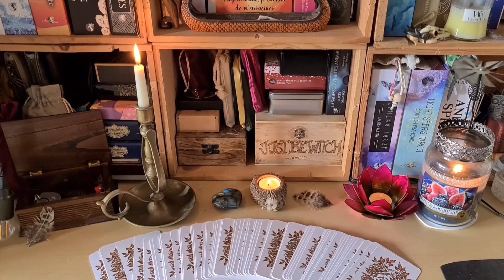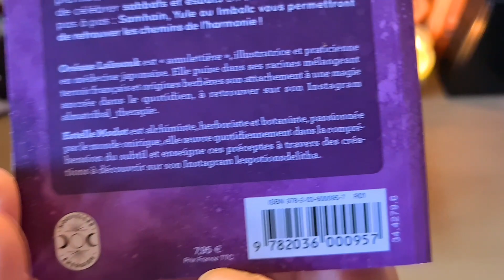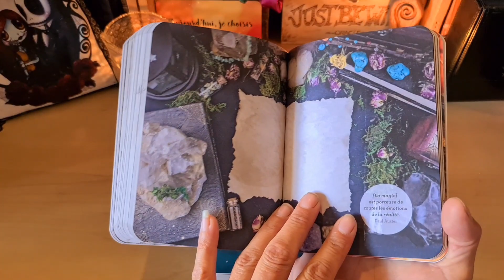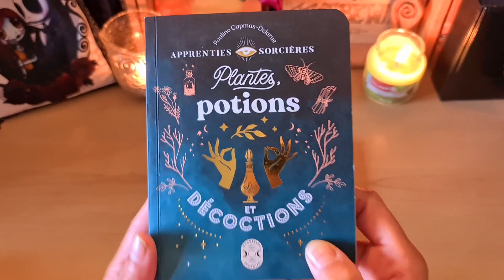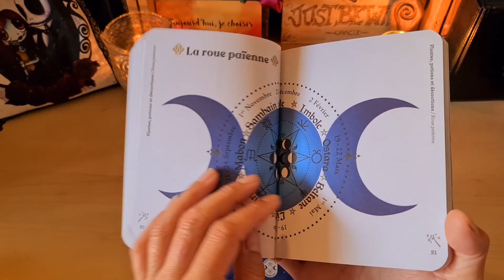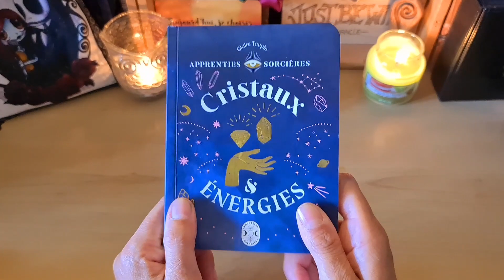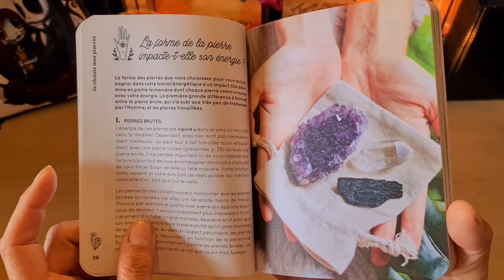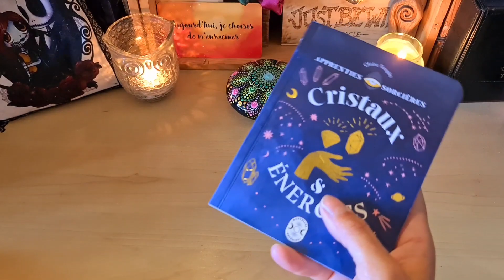Petits rituels de magie, Plantes potions et décoctions, Cristaux & énergies Larousse Pratique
Comme promis pour tous ceux qui me l'on demandé, voici la vidéo de présentation des 3 livres de la nouvelle collection apprenties sorcières que j'ai reçu des Editions Larousse Pratique.

Le livre petits rituels de magies de Océane Laïssouk et Estelle Madot.
Il fait partie de la collection apprenties sorcières, je vous ferais une vidéo sur ma chaîne qui regroupera les 3 que j'ai reçu 😉
Il est tout simplement génial, magnifiquement illustré et le contenu est super .
Réveillez la sorcière qui est en vous  !
Découvrez dans ce petit guide les rituels magiques ancestraux  : en les pratiquant au fil des saisons, ils vous permettront de renouer avec vous-même et avec la puissance bienfaisante des éléments.
Pour commencer, initiez-vous aux préceptes wiccans, constituez votre trousse de sorcière et votre autel et préparez vos premiers rituels. Au rythme du Soleil et de la Lune, il est temps de célébrer sabbats et esbats en suivant nos conseils pas à pas  : Samhain, Yule ou Imbolc vous permettront de retrouver les chemins de l’harmonie  !

Plantes, potions et décoctions de Pauline Capmas-Delarue la collection apprenties sorcières.
Un livre très intéressant pour tous ceux qui s'intéressent aux travail avec les plantes et qui est magnifiquement illustrée.
Laissez-vous envoûter par la magie des plantes !
Au gré des saisons, découvrez près de 70 plantes, leurs principales propriétés et leur usage en magie, notamment pendant les grandes célébrations païennes. Pour chacune, découvrez leurs pouvoirs magiques et comment les utiliser. Grâce aux nombreuses recettes faciles à réaliser, vous apprendrez à concocter une tisane digestive, fabriquer un philtre d’amour ou encore confectionner une amulette protectrice à base d’herbes séchées. Vous pourrez également vous plonger dans un bain magique, réaliser un cataplasme contre les rhumatismes ou créer votre rituel pour célébrer les différents sabbats tout au long de l’année.

Le livre Cristaux & énergies de Claire Taupin dans la nouvelle collection apprenties sorcières.
Un super petit livre avec de magnifiques illustrations et un tout petit prix.
Découvrez dans ce petit guide la puissance des cristaux : à même d'agir sur nos énergies physiques et psychiques, ils peuvent nous aider à retrouver équilibre et bien-être.
Apprenez à les choisir selon vos besoins et à constituer votre propre «  trousse de secours cristalline  ». Retrouvez aussi des conseils pour les utiliser au quotidien via des rituels simples et pour en prendre soin grâce à différents modes de purification